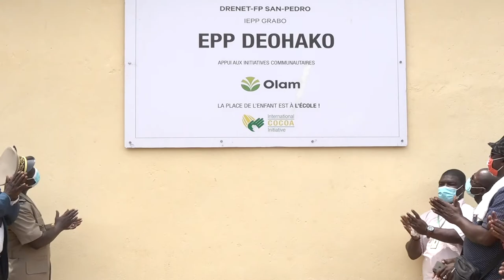Cavally droite's new school: Donatienne and Salomon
Earlier this year the community of Cavally droite in Côte d’Ivoire celebrated the official opening of its new school, complete with a headmaster's office and a block of three toilets. The school was constructed by ICI with the support of Olam Cocoa and Mars Wrigley.
In this film, we hear from Donatienne and Salomon, two students at the new school.